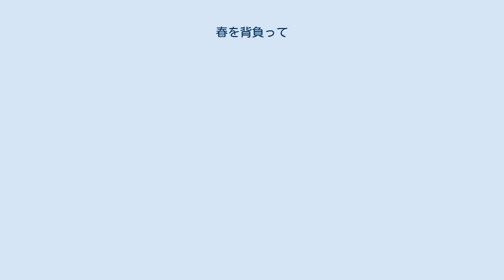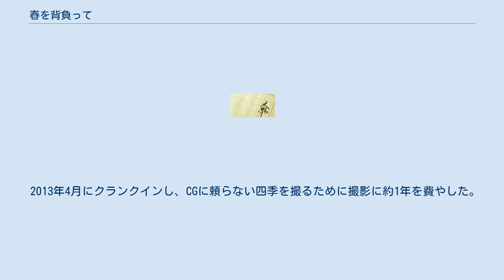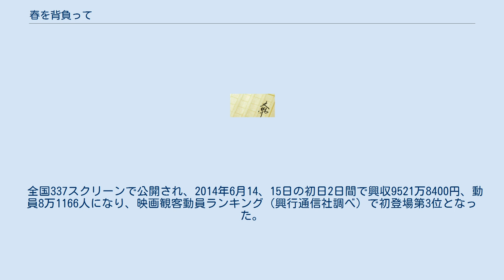春を背負って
『春を背負って』（はるをせおって）は、笹本稜平による日本の小説。
2012年にラジオドラマ化、2014年に松山ケンイチ主演で映画化された。
 奥秩父の山小屋を舞台とした連作短編小説で、著者の山岳小説の重要な一角をなす『天空への回廊』、『還るべき場所』、『その峰の彼方』など、ヒマラヤやアラスカを舞台にしたハードでスケールの大きな作品群とは対照的に、小さな山小屋に集う人々の心の触れ合いを丹念に描き、ユニークな位置を占める。
 「春を背負って」、「花泥棒」、「野晒し」、「小屋仕舞い」、「疑似好天」、「荷揚げ日和」の6編で構成され、いずれも「死」が共通のテーマとなっているともいえるが、作品の主眼はむしろ自然の中で生きることによって自分を、人間性を取り戻していく再生の物語という点にあり、その根底には、人間が本来持っている善性の部分を描きたいという作者の意図が込められている。
著者の同じ系譜の作品としては、他に奥多摩の駐在所を舞台にした『駐在刑事』シリーズがある。
 掲載誌はいずれも『オール讀物』 『新日曜名作座』（NHKラジオ第1放送）にて2012年2月19日から4月1日（3月11日は休止）まで放送された。
 2014年6月14日に公開。
 長らく、撮影技師として活動してきた木村大作が、2009年に初めて映画監督に挑戦した『劒岳 点の記』（以下、『劒岳』）以来、2作目の監督作品。
『劒岳』が最初で最後の監督作品と思い定めていたが、同作は興行収入25億8,000万円を記録し、第33回日本アカデミー賞で監督賞・撮影賞を始め、第52回ブルーリボン賞作品賞などを受賞し、次回作を期待する声が高まったことを受け、木村は考えを改めた。
『劒岳』の原作者である新田次郎の作品で、登山家・加藤文太郎の生涯を描いた『孤高の人』が次回作として候補に挙がったが、冬山での過酷な撮影は困難を極めるであろうことが予想され、断念。
その後、新たな題材を探し求めていた木村が書店で本作と出会った。
 2013年4月にクランクインし、CGに頼らない四季を撮るために撮影に約1年を費やした。
原作の舞台は奥秩父だが、映画では「360度どこをとっても画になる」との理由で立山連峰の大汝山へと変更されている。
 主題歌は、山崎まさよしが本作を見て書き下ろしたという「心の手紙」。
 立山の冬山登山の父が子に「一歩一歩負けないように自分の力で普通に歩けばいいんだ」と励まし、子が滑ると殴る。
3000mの菫小屋にようやく到着。
 長嶺亮は東京でトレーダーをしていて9億円の損失を出している。
母から電話があり雪庇に落ちた遭難者を助けようとして父・勇夫が亡くなったのだという。
自宅の「民宿ながみね」での葬儀に間に合わない。
助かった登山客は既に帰っていた。
 雷鳥沢で雪崩があって参列客も慌てて帰る。
工房を継いでいる友人・聡史に亨は「赤字の山小屋を母の民宿のお金で維持している」と父を批判したと話す。
母と亨と前年から山小屋を手伝っている高澤愛たちと山小屋に向かう。
雪の大谷 は観光客でいっぱいだ。
山小屋で遺灰を撒く。
母は菫小屋を雷鳥荘に譲るというと亨が継ぐといって業績が回復していたが、退社。
「山小屋を背負うことはお父さんの夢も背負うことだ」といわれる。
60キロの荷物を運ぼうとして反対され、半分にするが辛い。
謎の過去をもつ「ゴロさん」悟郎がボッカで付いてきて、夢枕に勇夫が現れて亮が一人前になるまで手伝うという。
 山小屋開き。
遭難しそうになる人や父を追悼にくる人など。
亨のいた優良企業を志望している「大めし」須永が制止を聞かずに出発して遭難して何とか救助されるが、山小屋の主人としての責任を痛感する。
ヘリで荷物を運ぶ山小屋もあるが、悟郎は欲をかいてはいけないと諭す。
愛は「3年前に認知症の父を亡くし、追うように母が亡くなった時に不倫でいなかった」「両親が出会ったのが立山だった」と告白、ひとりで登山して遭難しそうになった時に勇夫が助けてくれ、勇夫を「森の大きな樹みたいな人です。窒息寸前の私にたくさんの酸素をくれました」という。
秘密のテラスが完成し、悟郎は「荒らさず絶やさず欲張らず」という。
小屋じまいの日に悟郎が脳梗塞になり、3時間が勝負なので皆で担いで降りる。
悟郎は勇夫が夢に現れ、まだ半人前だからと帰されたと...